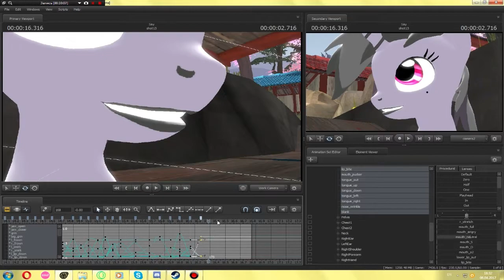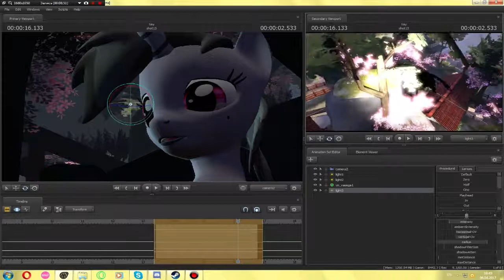SFM - Timelapse [SAY]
1/Daniel Ingram – Under Our Spell (Instrumental)
2/SAY - BlackGryph0n & Baasik